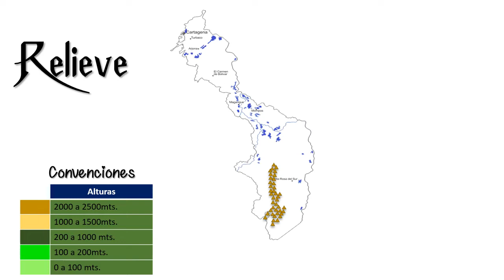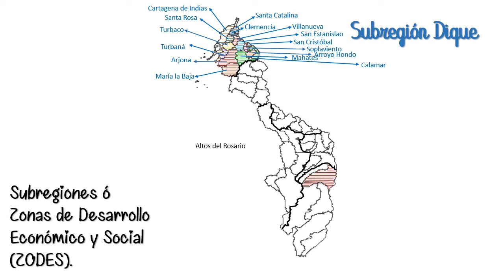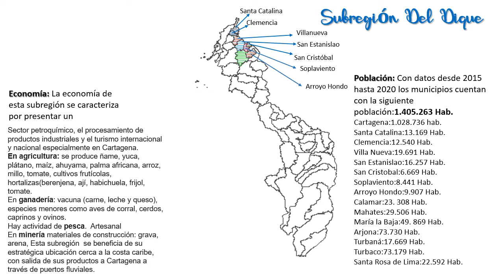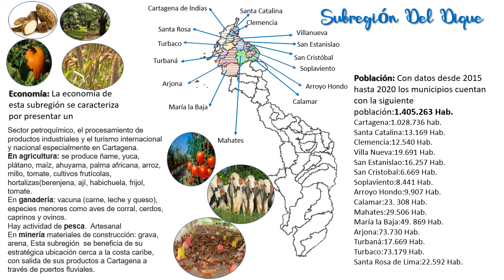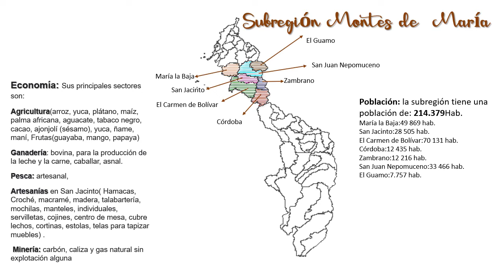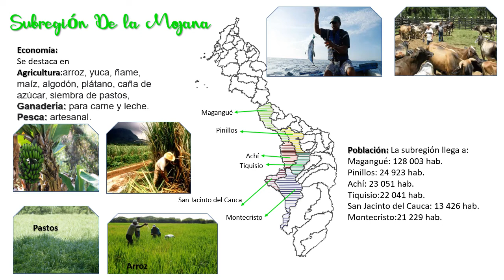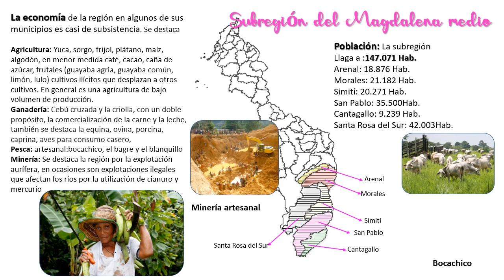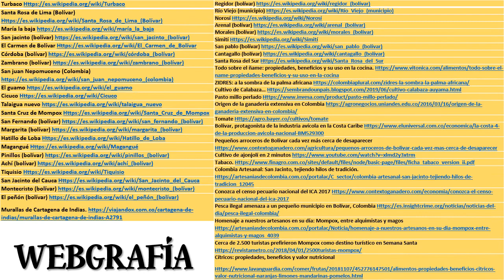Departamento de Bolívar. Generalidades 2021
Ubicar en mapa del Departamento de Bolívar aspectos como: límites, relieve, hidrografía, accidentes costeros, municipios, Zodes, economía, población, fiestas patronales y folclóricas, símbolos patrios.